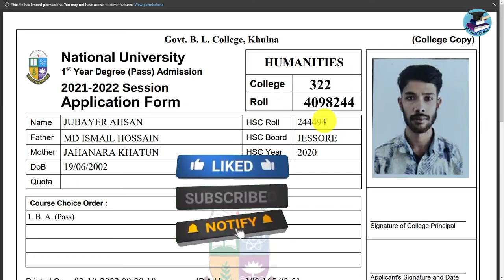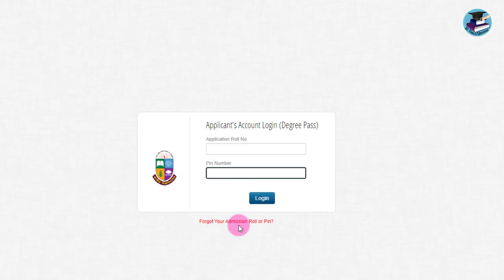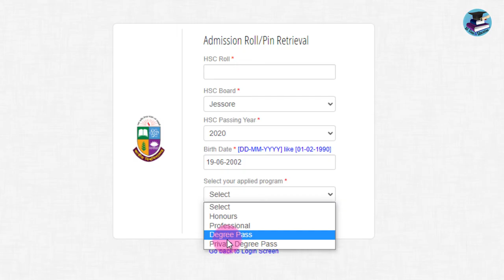ডিগ্রি ভর্তি আবেদন রোল এবং পিন নাম্বার ভুলে গেলে ফেরত আনুন |Degree Admission Roll & Pin Number reset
ডিগ্রি ভর্তি আবেদন রোল এবং পিন নাম্বার ভুলে গেলে ফেরত আনুন,

Degree roll and pin recovery,
Degree Admission Roll and Pin Number reset,
Degree Admission Roll No and Pin Number reset,
Degree Application Roll No and Pin Number reset,
Application Roll No and Pin Number reset,
ডিগ্রি ভর্তি আবেদনের রোল এবং পিন নাম্বার ভুলে গেলে কি করনীয়,
Forgot Your Admission Roll or Pin,
Applicant's Account Login Roll & Pin reset,
Degree Roll No and Pin Number reset,
Degree admission roll and pin recovery